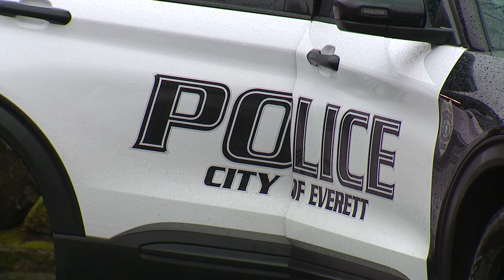KCPQ 1222sh EvPD Shop With A Cop NATS PKG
Obviously this was shot during Covid Christmas Time, but the spirit was the same for Everett PD Shop With A Cop Celebration.  Underprivlidged families stopped by to pick and choose some Christmas Cheer with the officers and staff of the Everett PD.